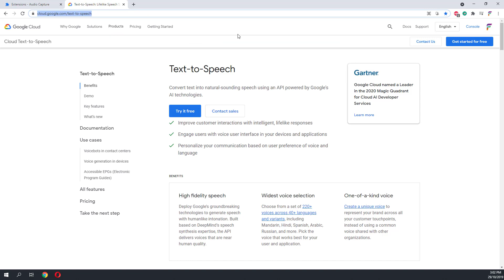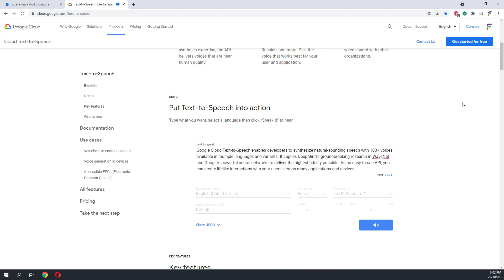Free voice over with Google Text to Speech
How to Use Google Text So Speech online for free voiceover

00:00
00:39  Install Audio Capture extension
01:08 Select the type of voices and languages
01:27 Start recording
02:14 Save your audio file